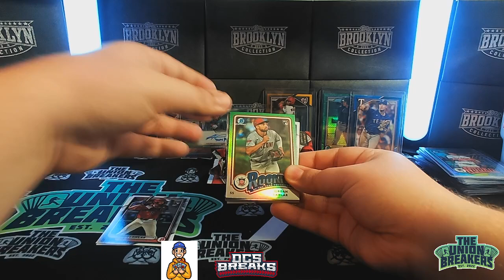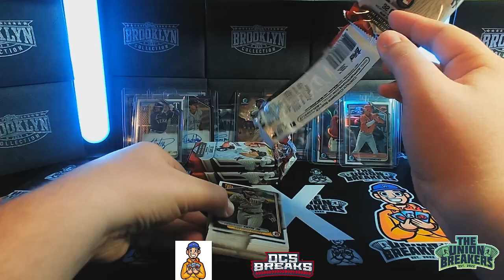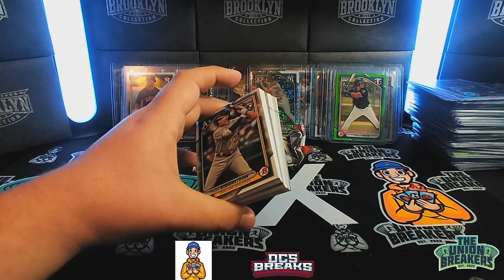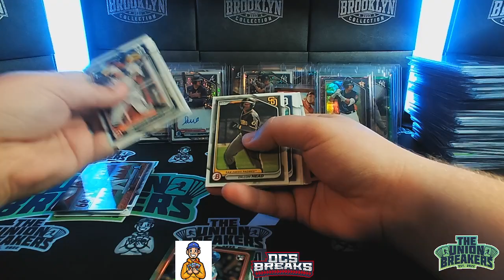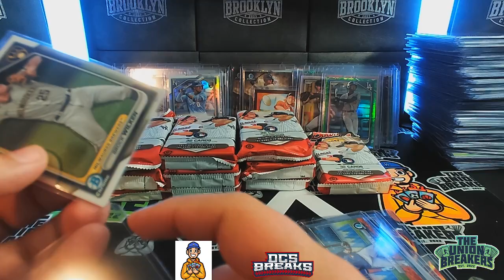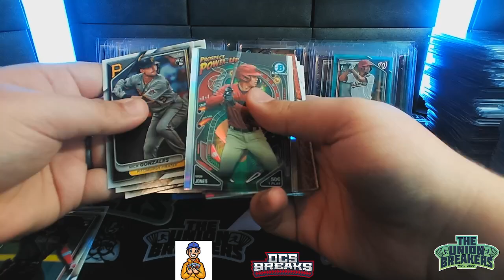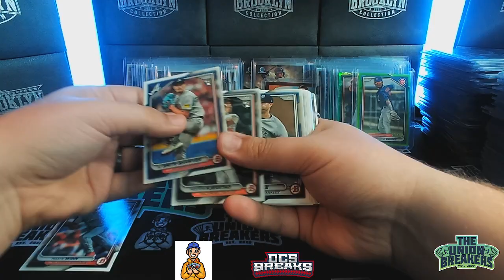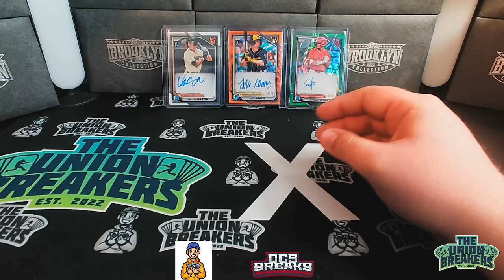2024 Bowman Jumbo Hobby Pick Your Player Auction Case Rip w/DCS Breaks! - Part 2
Ripping through an entire Jumbo Case of 2024 Bowman! Lets see who we can find!